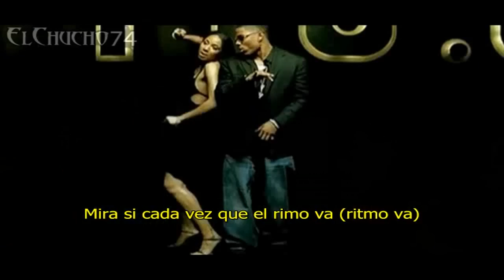Nelly - Errtime Subtitulado Al Español (Official Video) [HD]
Nelly - Errtime Subtitulado

cancion: de la pelicula "golpe bajo"